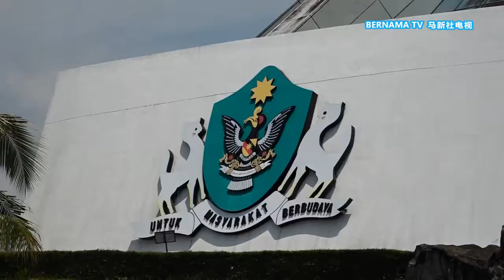20211015 砂州建议修宪法2条文 归还东马土著鉴定权力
沙巴和砂拉越要求修改1963年大马建国契约的诉求，一直悬而未决。砂拉越首席部长拿督巴丁宜阿邦佐哈里今天再度提议修改联邦宪法至少2项条文，以更全面地反映建国精神，包括给予州政府权力，去鉴定砂拉越原住民的地位。